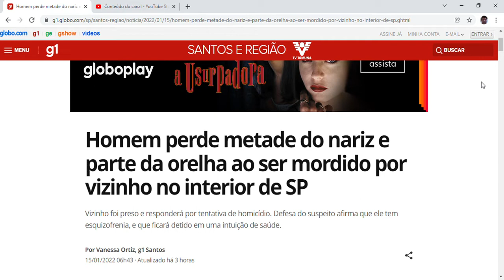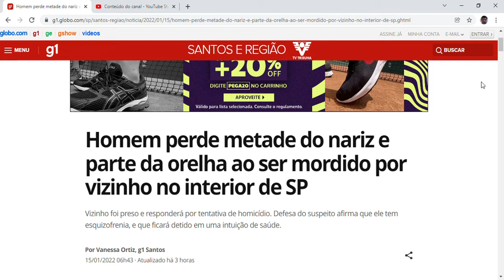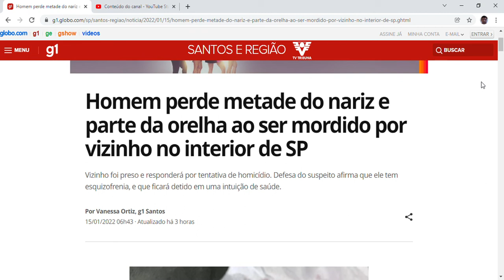Homem perde metade do nariz e parte da orelha ao ser mordido por vizinho no interior de SP